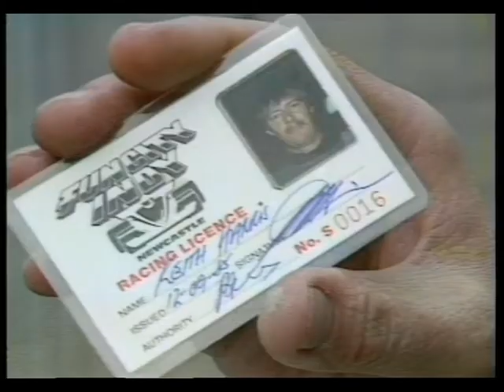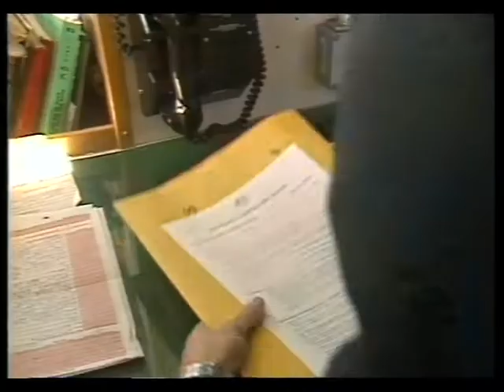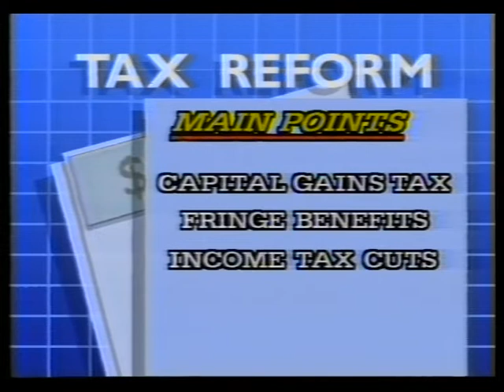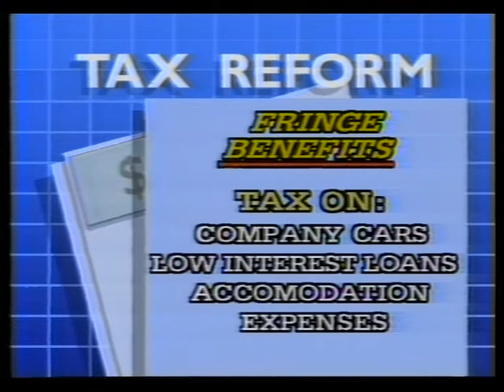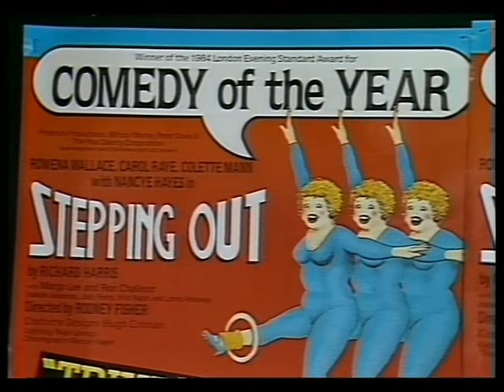09 08 News item NBN Television September 1985